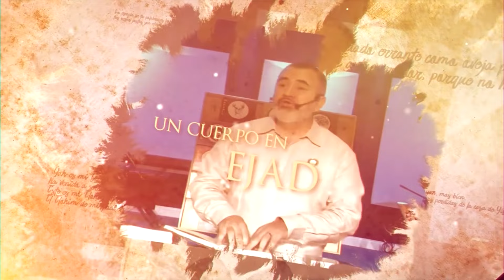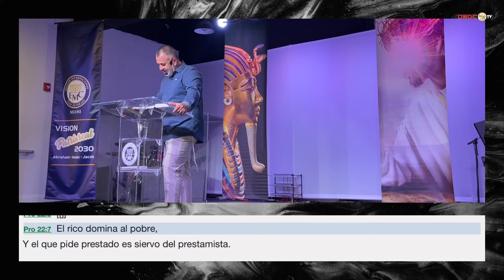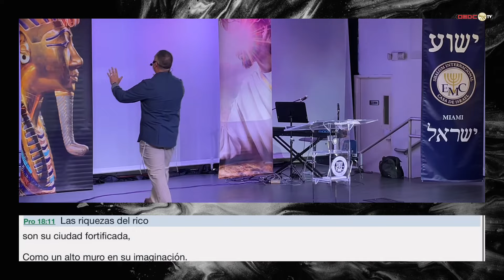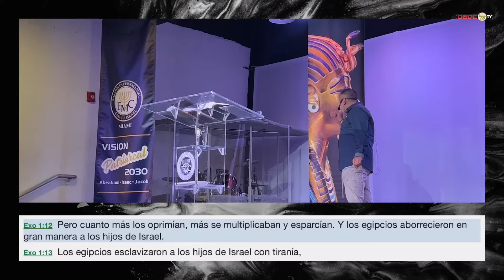SHEMOT: (Antivirus) Libertad 5.1 - 5784 | RH Diego León Higuita